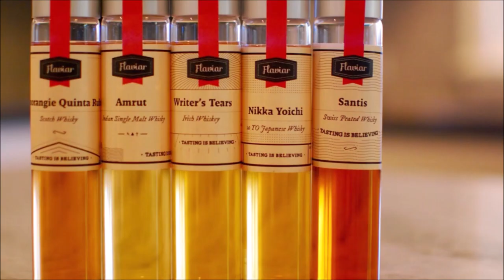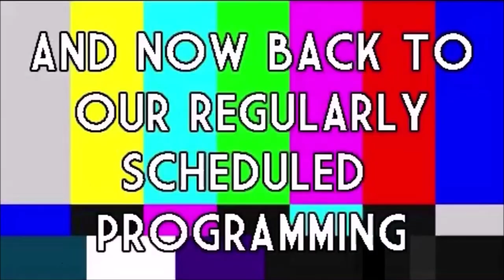ROOM 6 REVIEWS #267 - Songwriter Showcase @ TAVERNA COSTERA #9! [LIVE SHOW REVIEW]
Today we're back at TAVERNA COSTERA for another weekly Songwriter Showcase. Enjoy! ;-D

CAMDEN WEST - camdenwestmusic
PETE BREENE - @peterbreene
ROBERT STOKES - @skastokes
RUSSELL CHRISTIAN - @russellchristian_music
LIAM & DYLAN - @liamanddylannn
JW REYNOLDS - @jwreynolds
FABIAN DE ARMAS @fabiandearmasmusic